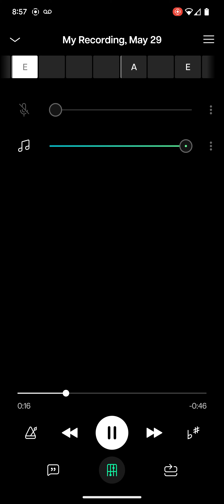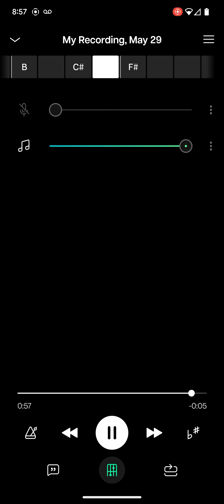Bob the builder intro the big dino dig vocals only